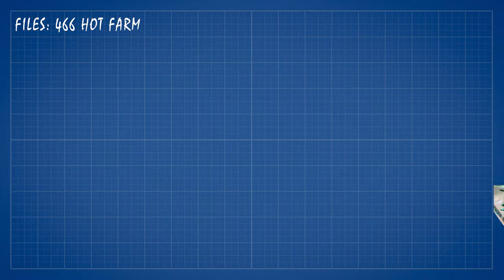Hot Farm Tractors at Lynchburg Sepetember 7 2019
Hot Farm tractors have 466 cubic inch power plants with A Pumps with 2.8 inlet x 3.5 exhaust. Follow Dragon Motorsports on the web

1 Adam Ritchie Pap's Blue Ribbon 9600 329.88
2 Reynolds Pullin Teeth 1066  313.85
3 Kenny Sandridge Ol Herman   308.65
4 Bradley Seal Ford 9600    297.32
5 Dwight Swope AGCO RT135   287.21

Canon G40 Camcorder
Canon DM100 Microphone
Benro BV8 Tripod
Varizoom VZ-STEALTH-LX Throttle
FeelWorld 7 Inch Field Monitor
GoPro Hero 7
Zhiyin Smooth Q Phone Stabilizer

Canon 6D
Canon EF 28-300 F/3.5-5.6

→ INTERVIEW STUFF ←
Shure SM48-LC Microphone
3.5 mm TRS to XLR3M Cable
Benro Aero 2 Tripod

→ WHAT WE EDIT ON ←
Dell XPS 15" Laptop
Sony 32" 1080p